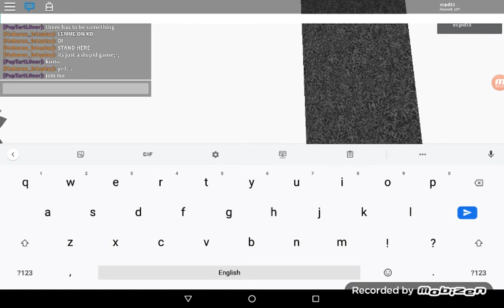Memories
There is more to this game I'll do some more next day